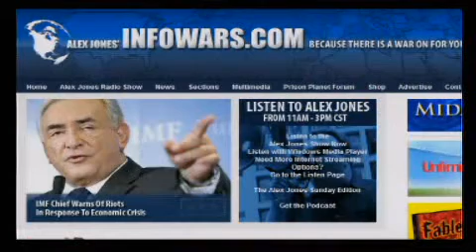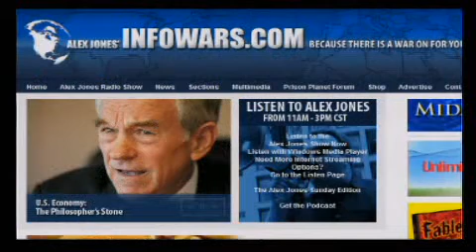The Alex Jones Show Live Dec. 17 with Ron Paul Part 11/11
Alex welcomes back to the show Dr. Ron Paul to talk about the economy. Alex also talks with regular guest Mike Rivero, news website editor and GCN talk show host, and New World Order researcher and talk show host Alan Watt.